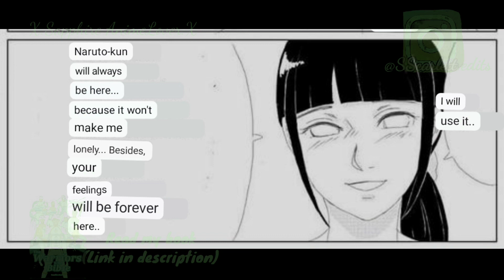Naruhina Fan Manga/Birthday Gift